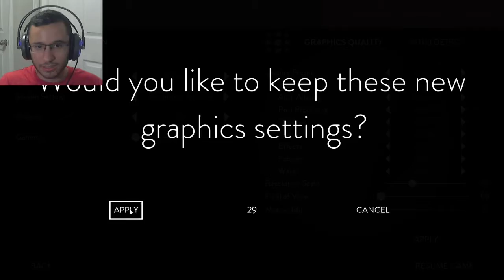Max Plays Obduction - Episode 1 - I Don't Trust People in Business Suits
Hi everyone, I'm Max Gamer, and welcome to my Let's Play of Obduction!

Calling it now, I don't trust the ''Mayor''